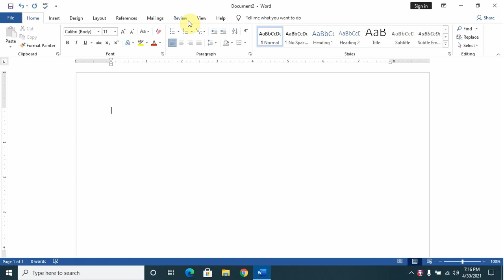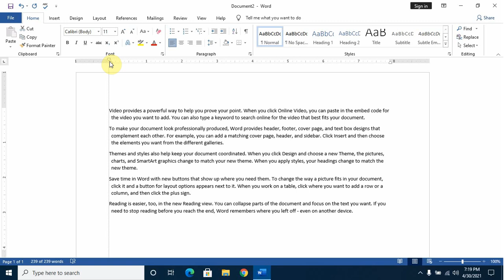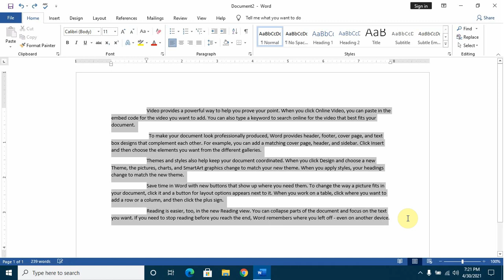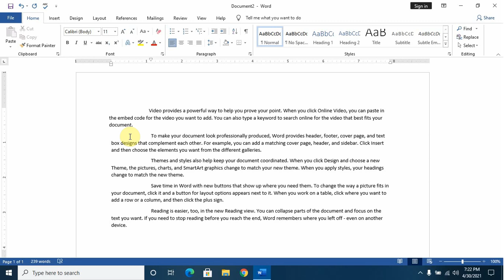Indent And Tab In MS Word?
In these video you will learn how to use Indent and Tab in MS WORD.

list of link of my other MS WORD 2013 tutorial